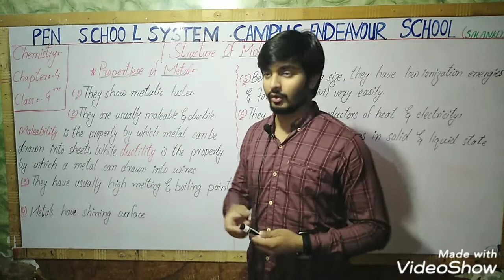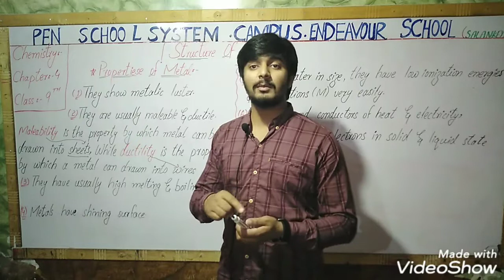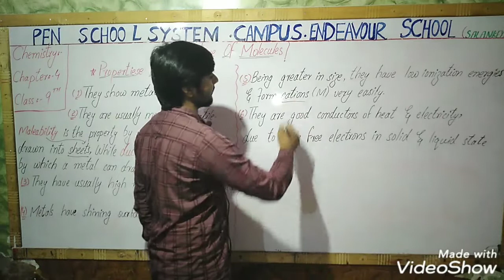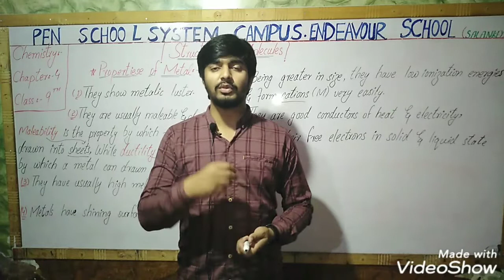Properties of Metals | Chapter#4 | Class:9 (CHEMISTRY)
Malik Arslan Ali